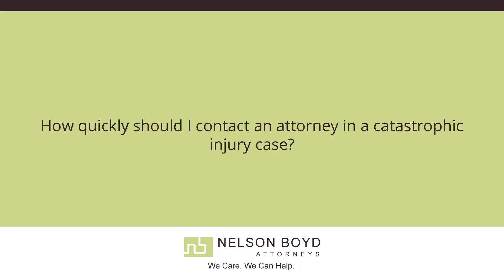WA Catastrophic Injury Case | Contact Attorney Quickly | Personal Injury Law | Nelson Boyd | Seattle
How quickly should I contact an attorney in a catastrophic injury case? | Nelson Boyd Attorneys | We Care. We Can Help.

If you've been badly injured as a result of someone else's negligence, it's absolutely critical that you speak to an attorney at your first possible opportunity. Of course you have to deal with the police or other investigating authorities. You have to get the medical care that you need, but as soon as that's nailed down, you need to talk to an attorney because you're going to be pursued by an insurance company that has no interest in anything other than closing your case out.